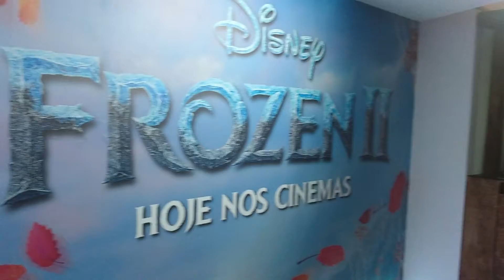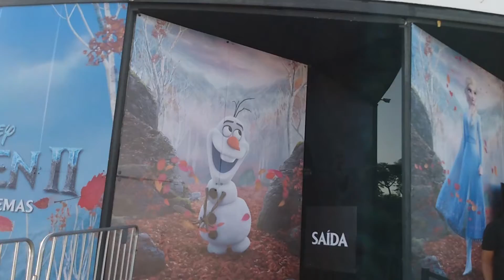Espaço Frozen 2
Sessão de fotos de cosplay casual de Frozen realizada no último dia do evento especial do filme, no Memorial da América Latina.

Elsa: Alice
Anna: Fernanda
Fotógrafo: Robson Vaz